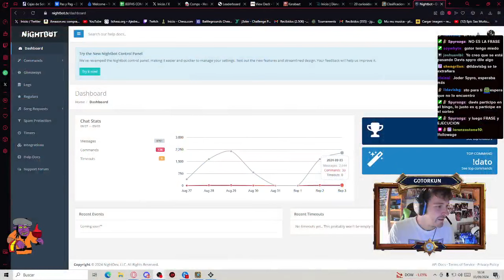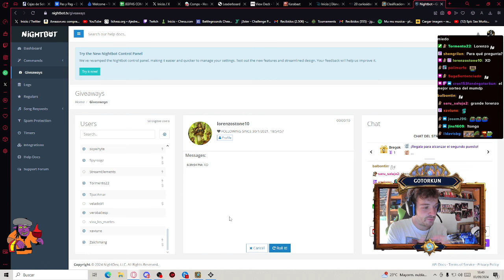HISTORIA DEL CANAL: ¿EL TERCER BINGO?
¿QUÉ ES EL BINGO?